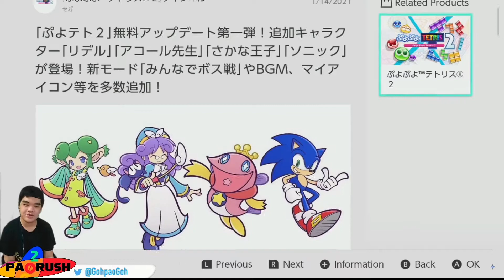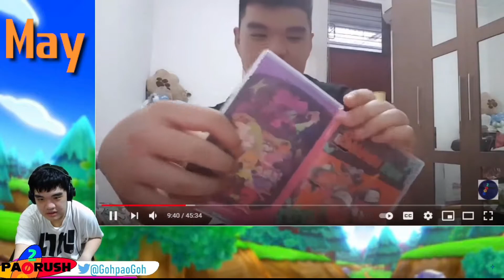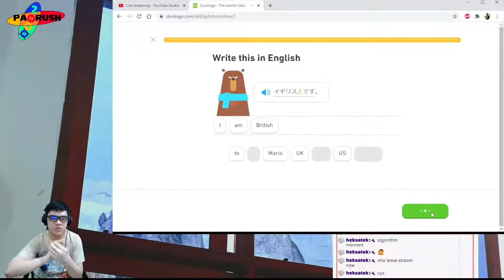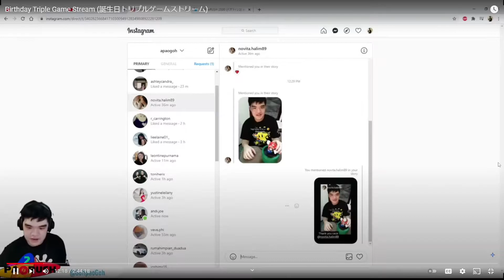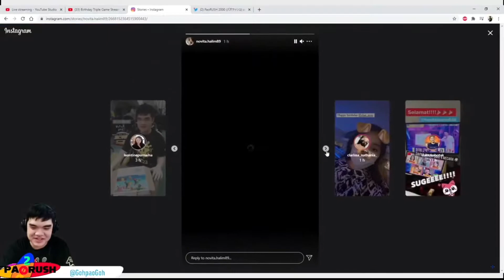PaoRUSH2000's 2021 Moments (PLUS NEXT YEAR SPECIAL PROJECT)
I wanted to thank every single one of you amazing audiences for supporting me in this year 2021, it's been rough mostly but at the very least there's that small light of fun so there's that, but it's been a journey for me that I even did something that I didn't knew that I could do last year and that is collaborating with someone from abroad and it was an entirely new experience that I enjoyed more than what I had imagined.
Thank you all so much for sticking out with me till the end of 2021 and I hope I can do even more and better in 2022.
LET'S GO PaoRUSH 2021 and soon it will be PaoRUSH 2022, So Let's RUSH To VICTORY!!!

Thank you AmeNiki for being my new abroad friend and we even have similar interest and that makes me so happy and makes me wanna do something that I couldn't do last year but this time I'm not alone, you are a part of it to.
everyone please check out AmeNiki, he is an awesome friend that does more in Taiko No Tatsujin content and plays more variety in gaming and I'm hopefully will be doing more Collabs with him

Note: I made some mistakes about the reacting to myself and the Splatoon 3 reaction being switch places, the reacting to myself should be on May and the Splatoon 3 reaction should be on February.

And watch until the end, there is a surprise teaser for any of you guys that have been probably expect this year but couldn't but it'll be a good way to begin my new year!